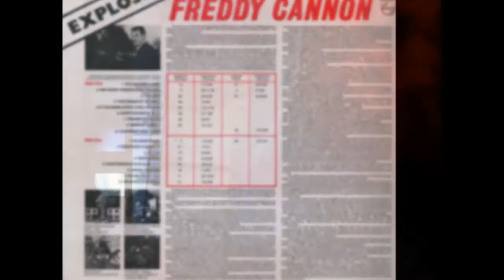Freddy Cannon — Teen Queen of the Week 1962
Freddy Cannon – Volume 1
Label: TNT Laser – CD 502/504
Format: CD, Album, Compilation
Country: US
Released: 1991